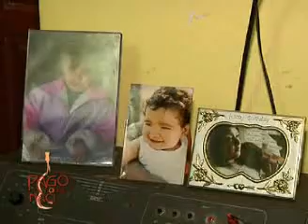OSCAR VAZQUEZ EN PDN